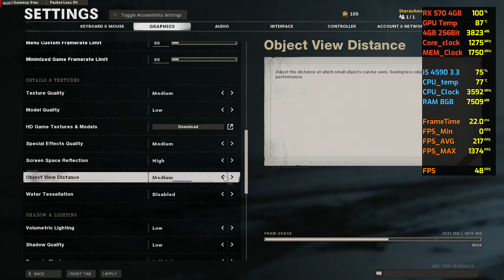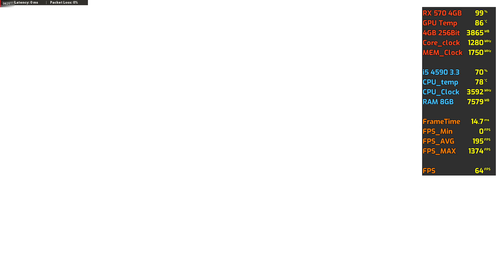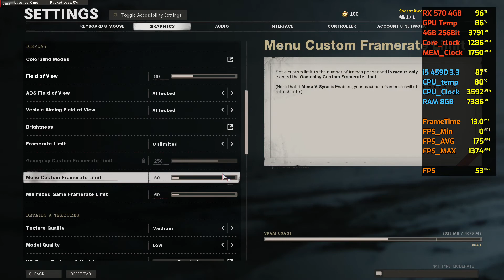Call of Duty® Black Ops Cold War - RX 570 4GB - i5 4590 - 8GB Ram - 1080p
Display Monitor:
1_ Dell S2716DG 27inch 1440p 144hz Gaming Monitor with G-Sync
2_Dell 24inch 1080p 60ghz
Case: Cougar MX 440 Mesh
CPU: Intel Core i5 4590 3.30GHz
Ram: Kingston 8GB DDR3 10600 Mhz
Motherboard: H81 Pro
HDD: WD 4TB Hard Disk 7200RPM
GPU: RX 570 4GB GDDR5 256Bit XFX Edition
PSU: Cooler Master 550W
OS: Windows 10 Pro Version 20H2 64 bit

(FPS Monitor) - performance monitoring

PPG Benchmark
attiqueurrehmanbinhafeez